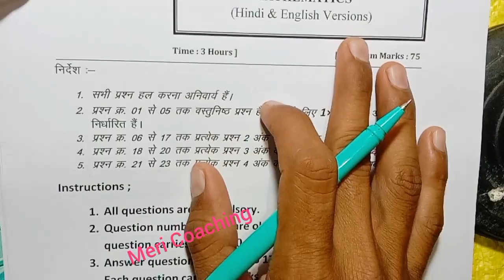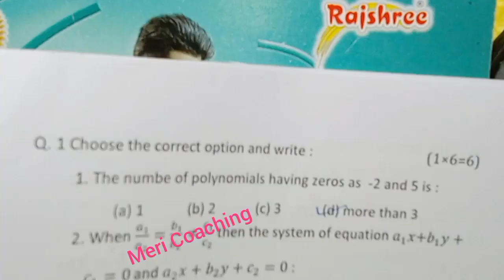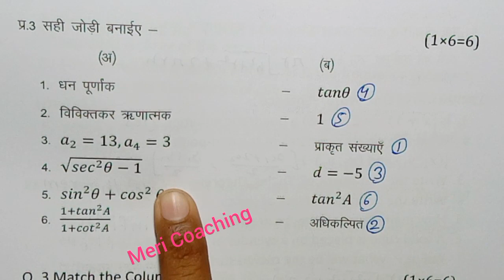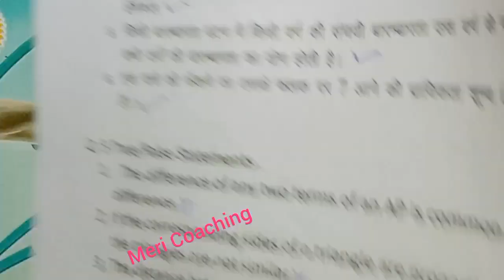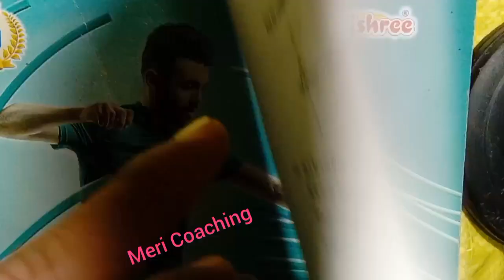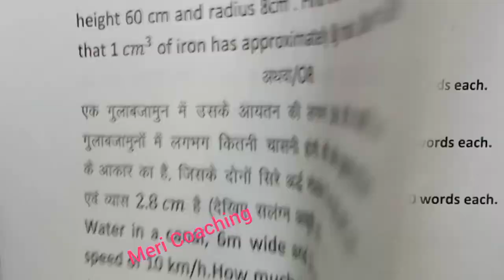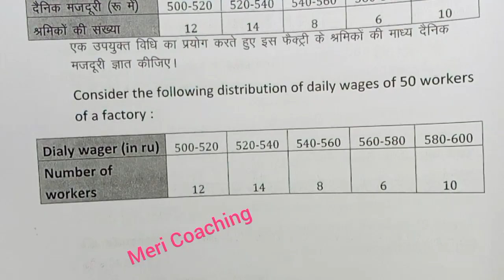class 10th maths varshik paper 2024 mp board / कक्षा 10वी गणित वार्षिक परीक्षा पेपर 2024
class 10th maths varshik paper 2024 mp board / वार्षिक परीक्षा 2024 गणित पेपर दसवीं / एमपी बोर्ड ganit

paper real  full solution set A  set b set c set d सेट E and set f

 • कक्षा 10 वार्षिक पेपर 2024

आज मैने वार्षिक परीक्षा 2023 -24 से कक्षा 10वी विषय गणित का वार्षिक पेपर को समझाया है या फिर varshik paper class 10th maths या varshik paper kaksha dasvi या फिर class 10th varshik paper 2024 maths इसके अलावा varshik paper 2024 10th ka या mp board varshik pariksha या फिर kaksha dasvin vishay maths varshik pariksha का पेपर बताया है आशा है की वार्षिक परीक्षा कक्षा 10वी गणित का पेपर पसंद आ गया होगा

board